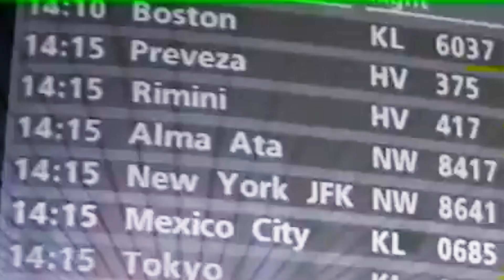Dubbel Dé - Dubbel Dé-Medley (2024)